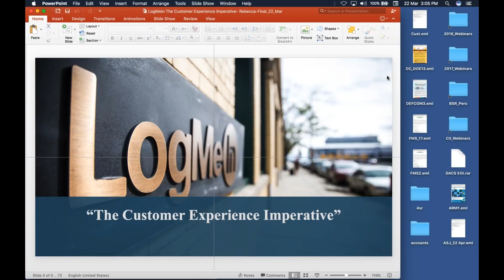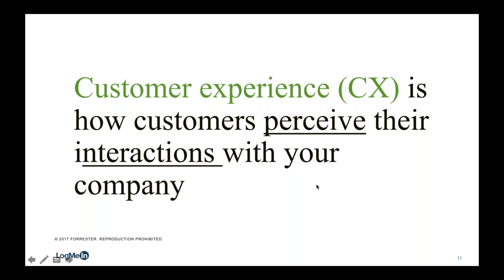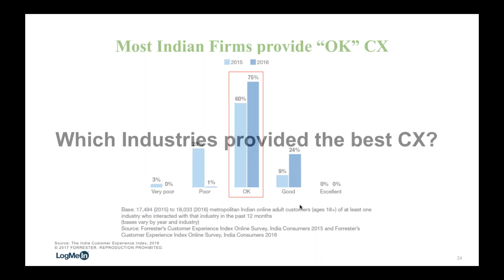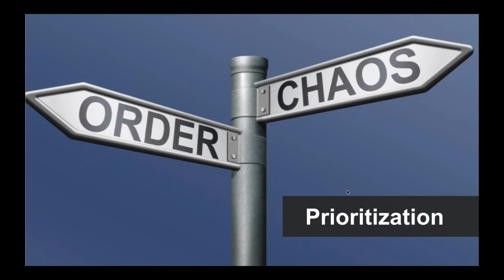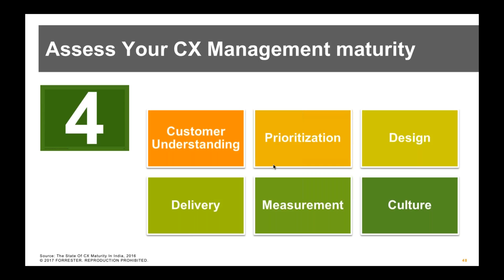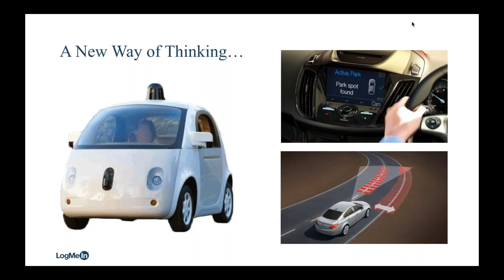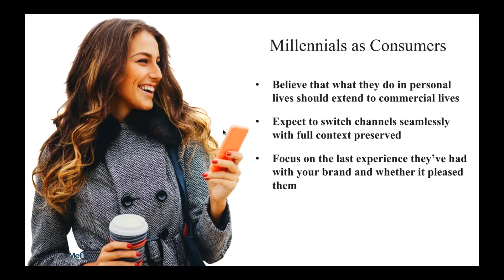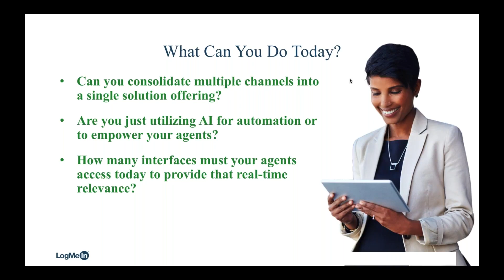The Customer Experience Imperative